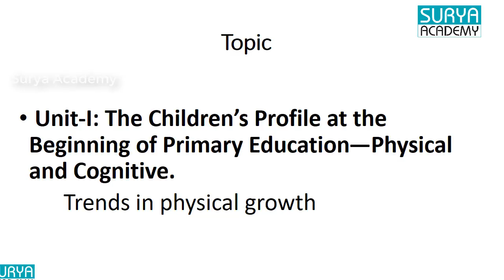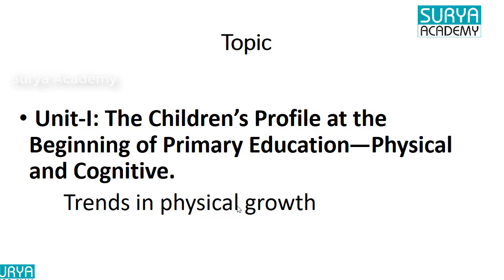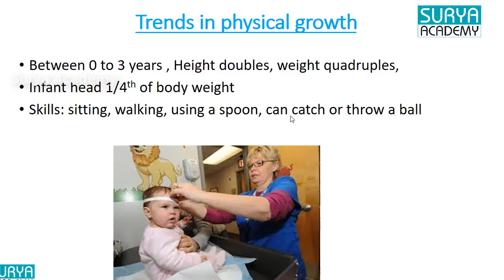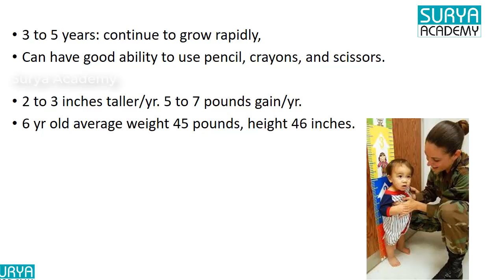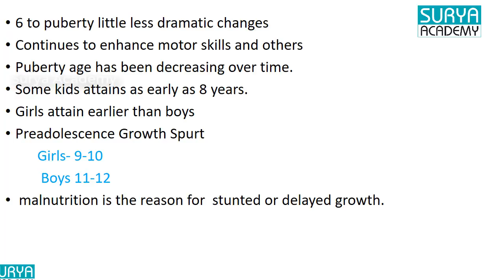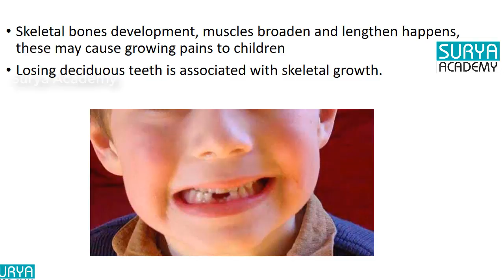Trends in Physical Growth | TET - Psychology | Child Development and Pedagogy | கல்வி உளவியல்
கல்வி உளவியல், Trends In Physical Growth is explained in this video.TET - Psychology, Child Development and Pedagogy